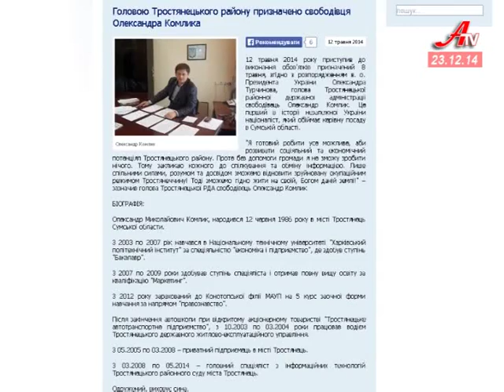Скандал у Тростянці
На робочому місці побили голову райдержадміністрації. Медики фіксують травми, міліція веде слідство, а свідки події переконують, що побиття – це фікція. Де правда, з’ясовували наші журналісти.